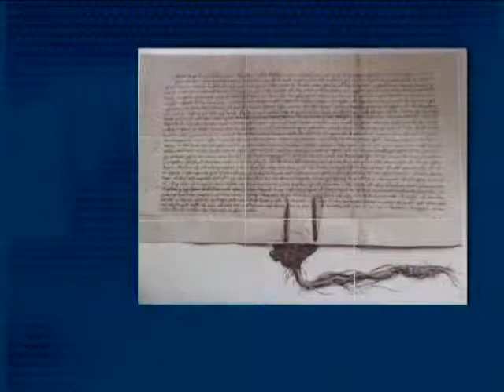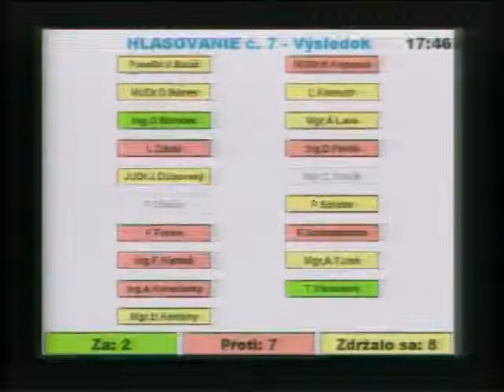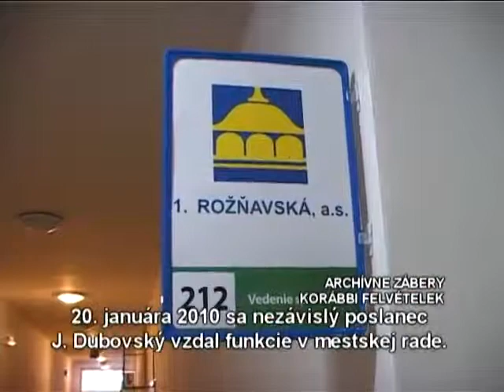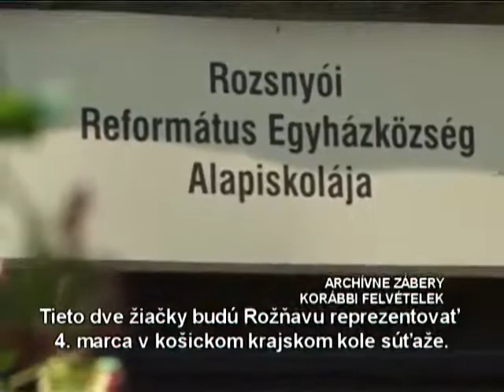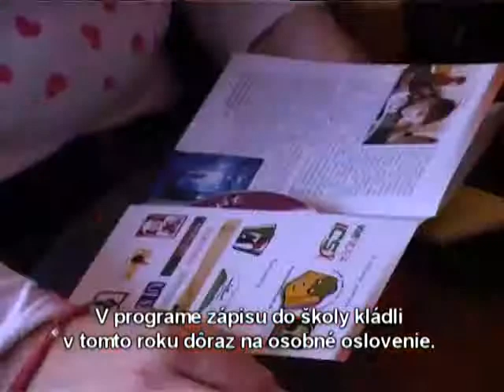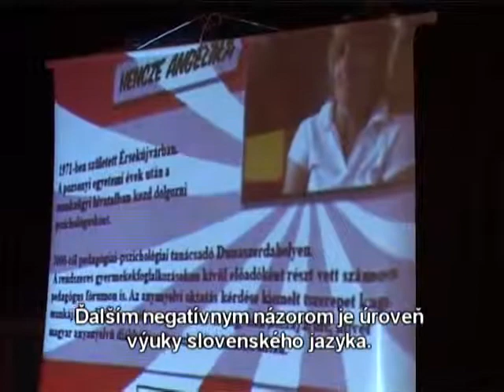26.1.2010 Rozsnyói magazin